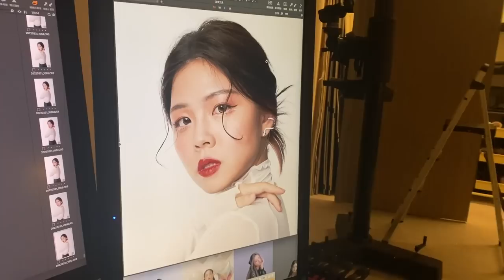【兔狼返校日】幕後直擊｜終於完成與花花公組們的約定！｜粉絲見面會｜兔女狼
這一次的見面會謝謝幫了大忙的主持人 溫跟郭妖，第一次主持就獻給我們！
還有來賓狄達也花了很多時間跟我們一起練習，一起完成第一個表演！

也要謝謝這一次用心教我們的舞蹈老師 伊娜老師！
讓我們順利完成這一次的表演
如果有想要學跳舞的花花公組都很歡迎找老師喔！

最後附上禮包裡好吃好喝的跟大家分享！

〔華元〕波的多鹽之花洋芋片｜華元MINI口口香
鹽之花洋芋片薄脆的洋芋片搭配上比一般的鹽更香的鹽之花，經典的味道一包吃下來都不會膩！
口口香一手一包，很方便攜帶，對30歲的我們來說一包份量不會太多，很適合嘴饞的時候來一包！

丹尼船長｜@米米花 米的爆米花 丹尼船長
〔手炒塩味焦糖〕熱銷冠軍！月銷十萬包！
焦香微苦不甜膩，7分鹹甜3分焦香，打造絲滑口感
使用100%台灣米製作的米的爆米花，非油炸不燥熱不卡牙，
成份單純五支手指頭數得出來，讓吃零食更無負擔！

老虎牙子｜No.1決明有氧 (白葡萄柚果味機能氣泡飲)
從小喝到大的老虎牙子一定要分享給你們！酸甜的果香味加上氣泡真的超好喝！除了喝完精神變好之外，決明有氧還添加了決明子與花青素，超適合現在常常用3C產品的現代人！